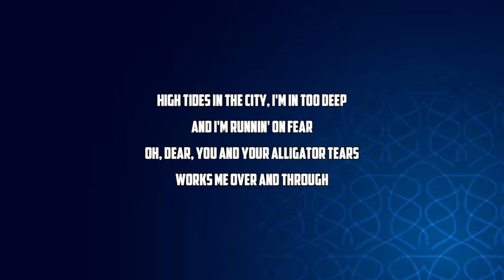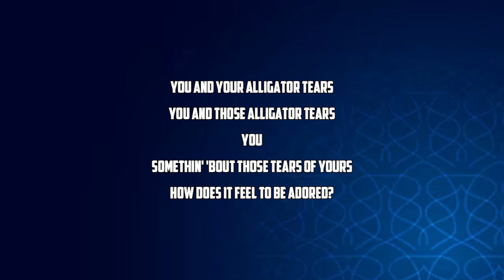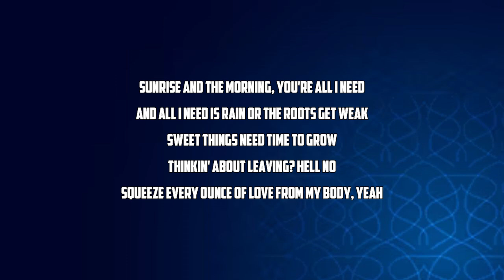Beyoncé - ALLIIGATOR TEARS (Lyrics)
ALLIIGATOR TEARS

ALLIIGATOR TEARS by Beyoncé

ALLIIGATOR TEARS Lyrics:
High tides in the city, I'm in too deep
And I'm runnin' on fear
Oh, dear, you and your alligator tears
Works me over and through

You say move a mountain
And I'll throw on my boots
You say stop the river from runnin'
I'll build a dam or two
You say change religions
Now I spend Sundays with you
Somethin' 'bout those tears of yours
How does it feel to be adored?

You and your alligator tears
You and those alligator tears

Sunrise and the morning, you're all I need
And all I need is rain or the roots get weak
Sweet things need time to grow
Thinkin' about leaving? Hell no
Squeeze every ounce of love from my body, yeah

I adore you, I adore you, I adore you, I adore you
Those alligator tears
Your alligator tears
I adore you, I adore you, I adore you, I adore
Alligator tears
I adore, I adore you, I adore you, I adore, I adore (How does it feel to be adored?)
Alligator tears

"beyoncé songs
beyoncé
beyoncé halo
beyoncé interview
beyoncé new song
beyoncé renaissance tour
beyoncé halo lyrics
beyoncé partition
beyoncé knowles-carter
beyoncé - pure/honey
beyoncé cuff it
beyoncé 2023
beyoncé renaissance album lyrics
beyoncé run the world"
ALLIIGATOR TEARS
ALLIIGATOR TEARS Beyoncé
Beyoncé ALLIIGATOR TEARS
ALLIIGATOR TEARS Lyrics
ALLIIGATOR TEARS Lyrics Beyoncé
ALLIIGATOR TEARS to Beyoncé
Beyoncé to ALLIIGATOR TEARS
Beyoncé Songs
Beyoncé New Song
Lyrics to ALLIIGATOR TEARS